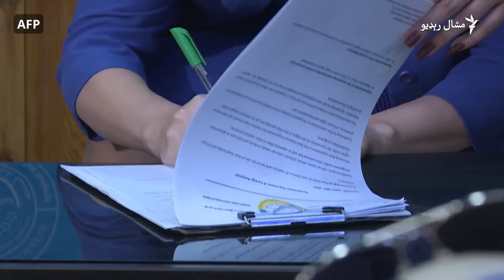کردانو د وژلیو روسیو داعش وسله والو ماشومان ماسکو ته وسپارل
د شام په القامیشیلي ښار کې کرديو چارواکو دغه ۳۴ ماشومان د اپرېل پر ۸ مه روسي پلاوي ته وسپارل. کردي چارواکي واييٍ چې ماسکو تر اوسه ۱۶۹ هغه ماشومان خپل هېواد ته ستانه کړي چې میندې پلرونه یې د داعش مشکوک غړي ول او په شام کې وژل شوي دي. نور حال په دې ویډیويي راپور کې. ویډیو: اې ایف پي